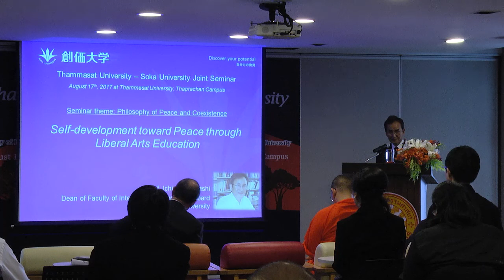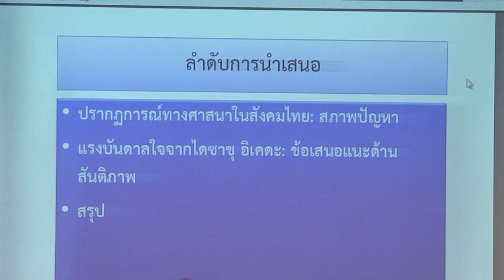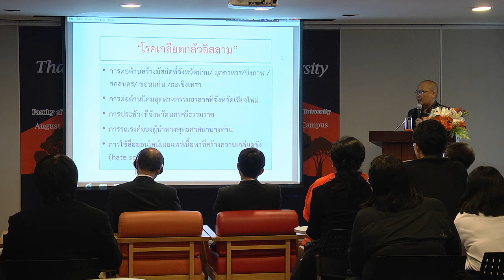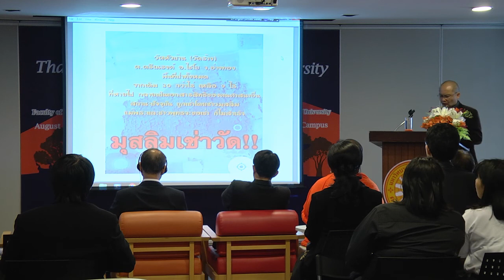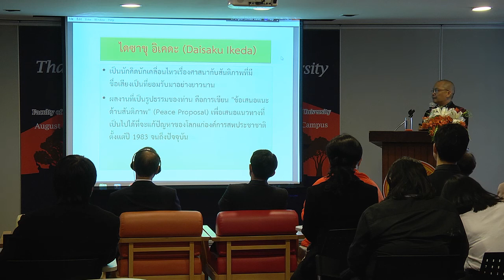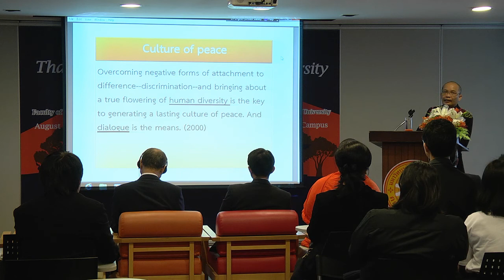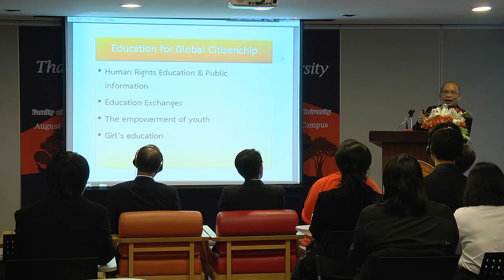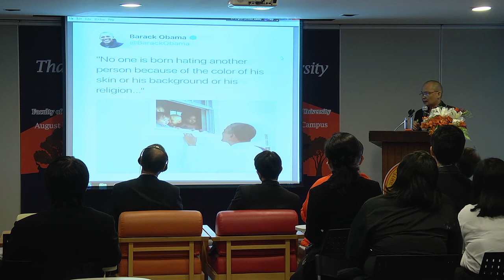Thammasat University - Soka University Joint Seminar 2/2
Organized by Faculty of Liberal Arts of Thammasat University - Faculty of International Liberal Arts of Soka University
August 17th 2017, Faculty of Liberal Arts of Thammasat University, Tha Prachan Campus